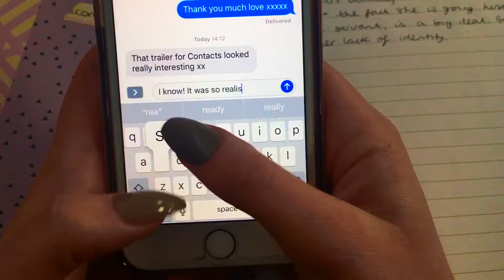Evaluation question 1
BY Ami, Rida and Charlotte